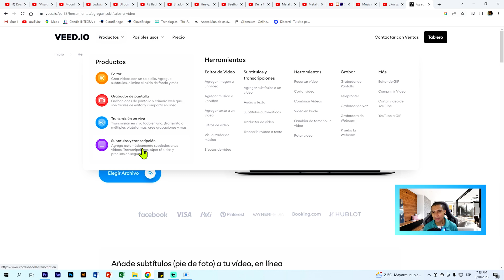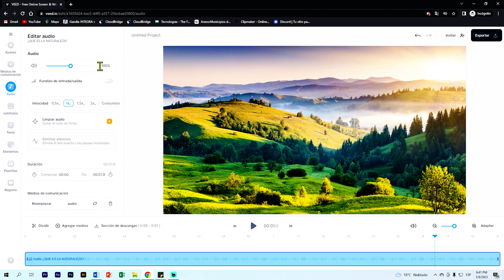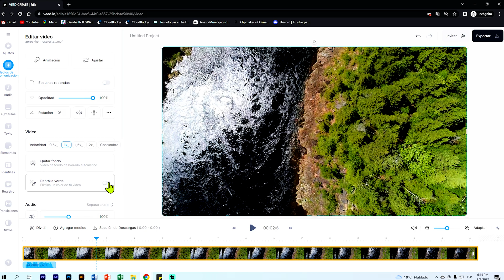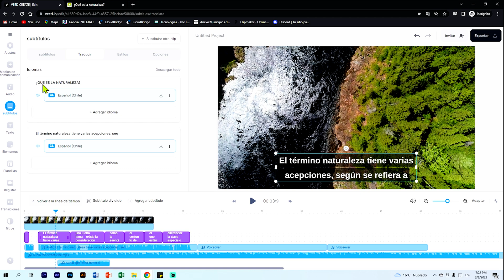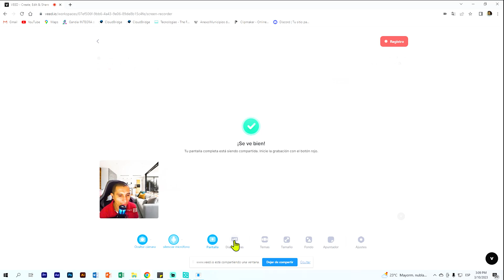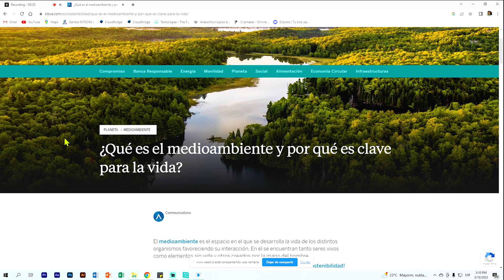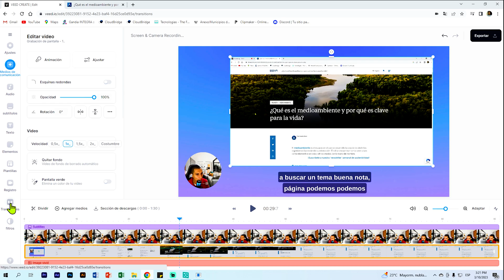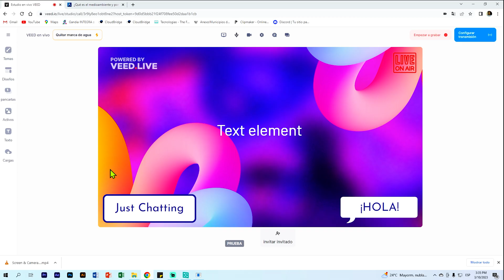VIDEOS CON INTELIGENCIA ARTIFICIAL / 2025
En este video tutorial, aprenderás a utilizar el editor de inteligencia artificial VEED.IO para crear videos impresionantes en cuestión de minutos. Con VEED.IO, puedes añadir subtítulos, efectos visuales, música, animaciones y mucho más a tus videos de manera sencilla y eficiente. Además, VEED.IO utiliza la tecnología de inteligencia artificial para mejorar la calidad de tus videos y acelerar tu flujo de trabajo.
▼SI, TE HEMOS AYUDADO, APOYA AL CANAL CON UNA  DONACIÓN▼:
▼GRACIAS▼
En este tutorial, cubriremos los aspectos fundamentales del editor VEED.IO, desde la importación de tus archivos hasta la exportación de tus proyectos terminados. Te guiaremos a través de las distintas funciones y herramientas disponibles en la plataforma, y te mostraremos cómo usarlas para crear videos impactantes que cautiven a tu audiencia.
¡FÁCIL! Crea VIDEOS con INTELIGENCIA ARTIFICIAL😁, en AUTOMÁTICO 2024